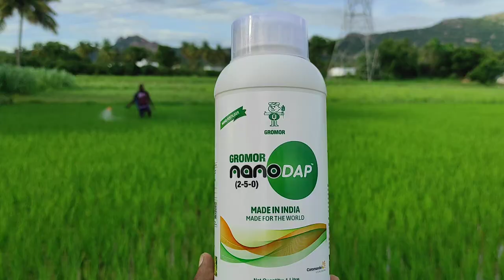Gromor Nano DAP in paddy field